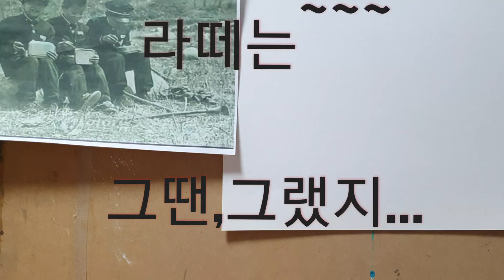라떼는~~/그땐,그랬지...1970년 1학년 봄소풍 도시락먹는 모습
1학년 새학기때에는  3년동안  입으라
고  아주 큰옷을  입었다.
해맑게  웃는 모습이  귀엽고  노란 철
도시락을  먹는 모습이  소박해 보인다.
1970년대 다들  먹고 살기도  힘든시절에  도시락이라도  싸주신
부모님께  한없이  고마움을  감사드렸다.
그땐 그랬지...

한복순

Pen drawing
Wear it for 3 years in the first year of the new semester
I wore very big clothes.
You look cute and yellow when you smile brightly
It looks simple to eat a lunch box.
In the 1970s, everyone packed lunch for us when we couldn't even make ends meet
I thanked my parents endlessly.
I did that back then.
Hanboksoon